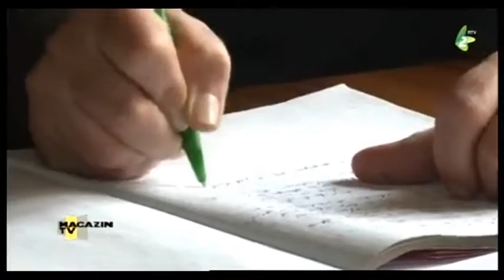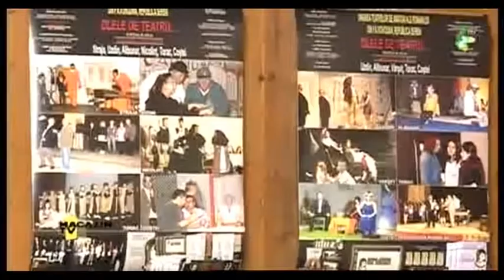Reportaj transmis la TV despre Zile de Teatru 2016 (2)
Reportaj transmis despre ZILELE DE TEATRU 2016 la Televiziunea Voivodinei programul in Limba Romana, in cadrul emisiunii MAGAZIN TV  - 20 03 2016